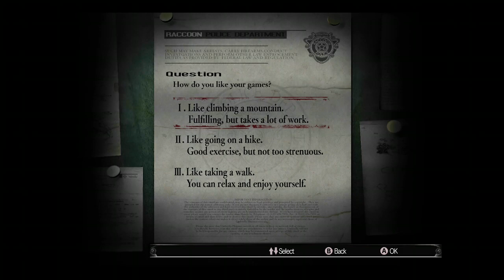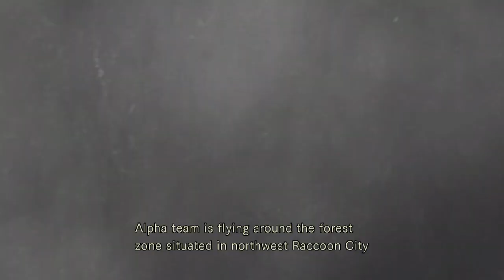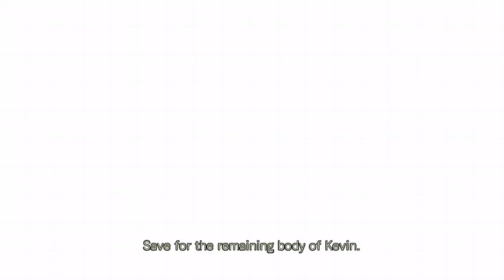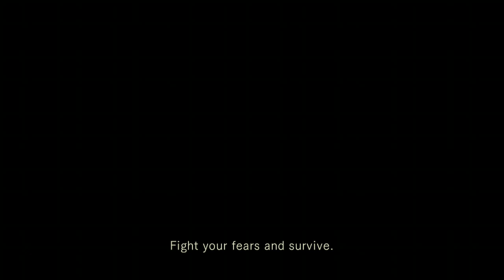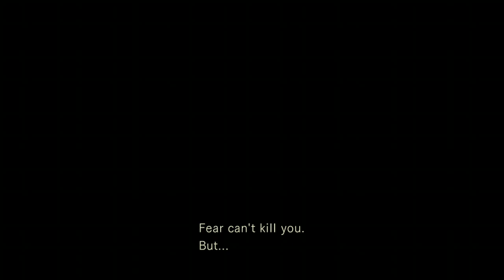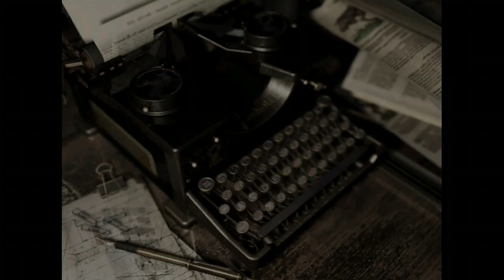RESIDENT EVIL Remake gamplay Season one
This video is about Resident Evil hwin the 1st resume evil this time starting out on this story of the 1st one story loud come up pretty tricky spot parts night time that some part and think I might not make it any further but I finally do on this video